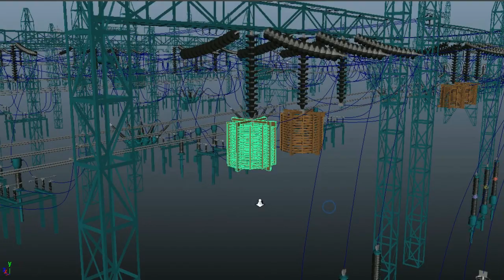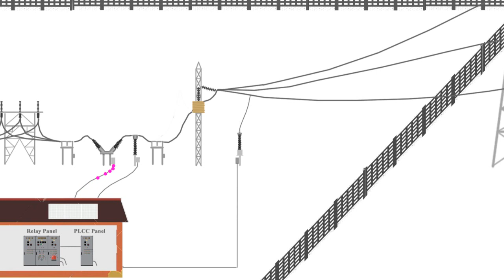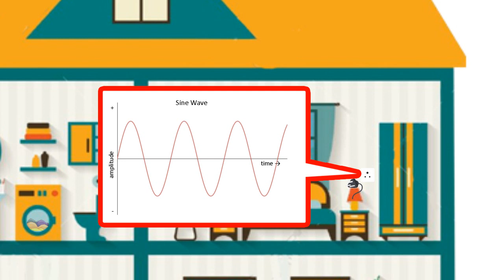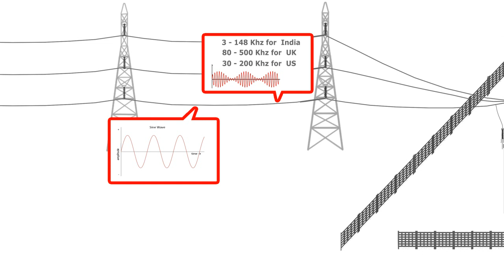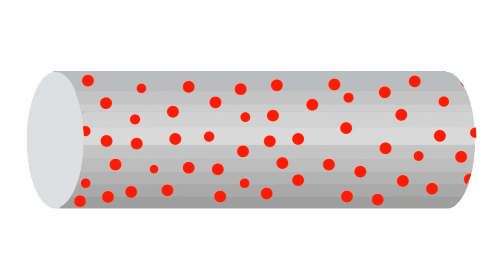power line carrier communication / PLCC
Animation of PLCC - Power Line Carrier Communication how does it work in a power system. It is used as a means of communication between electrical substations and it uses the same electrical conductors which connects the substations. It has so many advantages than using separate telephone line for the communication purpose.
• PLCC reduces extra cost for laying separate telephone line
• separate telephone line undergoes interference due to parallel
        running power carrying overhead conductors
• Beyond telephone connectivity PLCC provide other important
        features like it carry DC signal and proved telemetry service
         which is also important part of power system